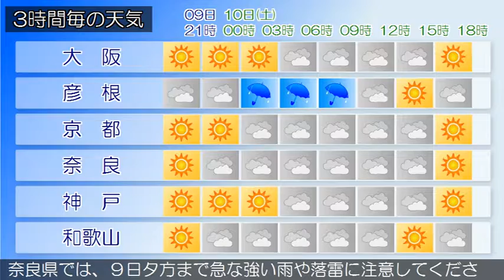2016/12/09 近畿地方の天気予報 夕